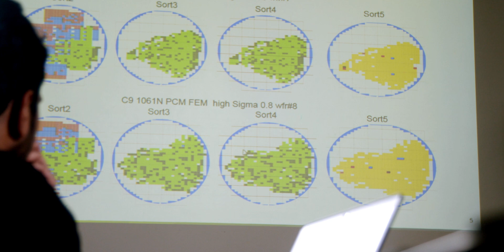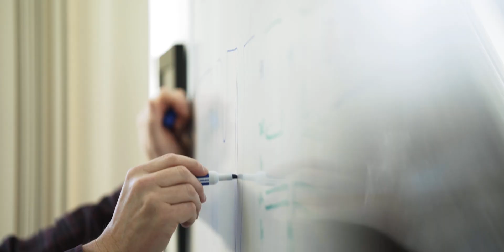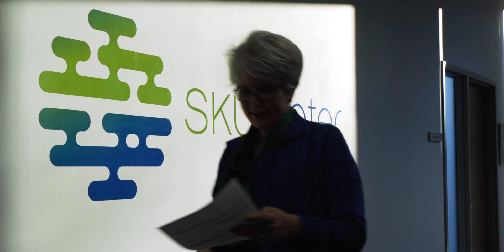SkyWater Technology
SkyWater streamlines the ​concept to production journey and is the only U.S.-owned pure-play foundry.​

As America's foundry, our mission is to co-create technology solutions that bring our customers’ ideas to life through an ecosystem of agile development, trusted IP security and quality manufacturing services.